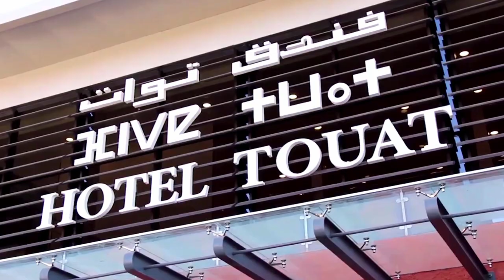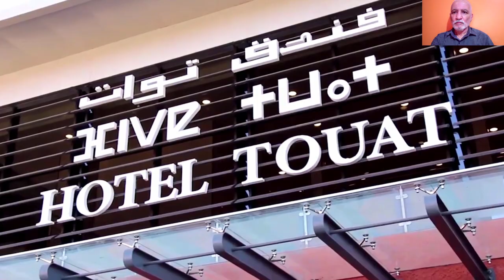تعرفو على فندق التوات بعد إعادة تجديده و عصرنته ماشاء الله TOUAT HOTEL AFTER RENOVATION